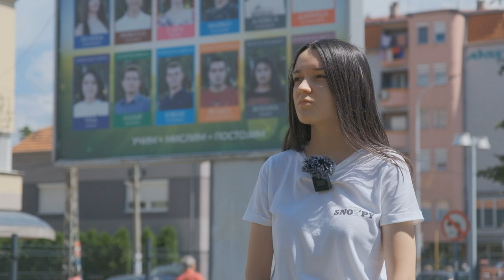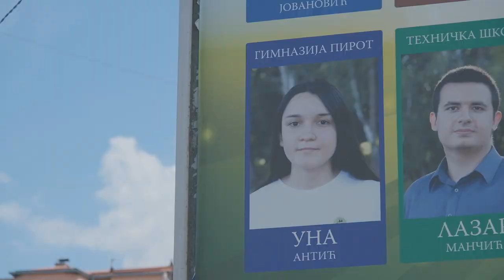Priče sa bilborda - Una Antić, učenica generacije Gimnazije Pirot, 14.07.2022, Pirot